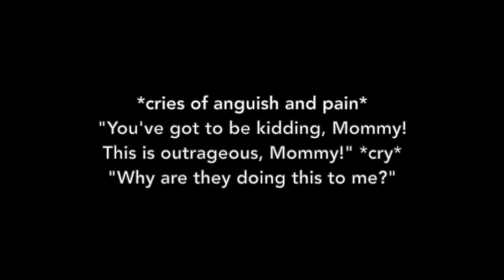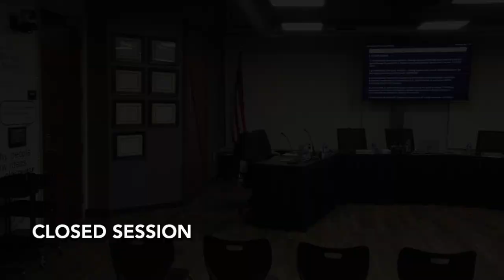17 Nov 2021 DMUSD SB Regular Meeting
Audio recording redacted for student privacy.
0:00 video start
1:21 speaker on the closed session agenda
5:03 adjourn to closed session
6:38 reconvene open session
7:28 report of action taken in closed session
7:50 $50,000 settlement
8:08 $28,000 settlement
8:30 performance compensation unanimously approved for Holly McClurg, Cathy Burks, Shelley Petersen, and Ryan Standley,. dollar amount not disclosed
9:45 correspondence
10:26 public comment on non-agenda items
18:40 DMCTA report
20:05 DMSEF report
23:24 PTA report
20:00 board reports & supt's report
34:52 public comment on the agenda
35:53 approve consent agenda
36:03 civic literacy presentation
42:50 social media and student well-being presentation
54:18 board review of block grant funding plan
57:23 proposed meeting dates for board meetings next year
57:43 universal transitional kindergarten and community-funded school districts, Cathy Burks and Holly McClurg
500 students, certificated teacher + aid, = 4.7 million; facilities changes required
(note: enrollment has declined from approximately 4400 to approximately 3500 students, so this additional 500 students would fit within previous enrollment numbers)
1:01:30 Holly McClurg discussing advocacy for funding from the state
1:02:32 Universal TK would be a "significant cost to facilities" and an "insurmountable financial burden"
(this kind of language is similar to language used prior to asking for the $186 million 30-year Prop MM bond; see March-July 2018 videos for more information)
1:08:49 facilities update